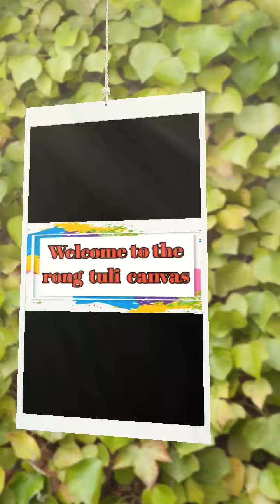Acrylic canvas painting Kadam flower - রং তুলিতে কদম ফুল আর্ট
এক্রাইলিক ক্যানভাস  পেইন্টিং  কদম ফুল

Acrylic canvas painting Kadam ful.
Detailed discussion of canvas painting, guidelines on how to make art easily